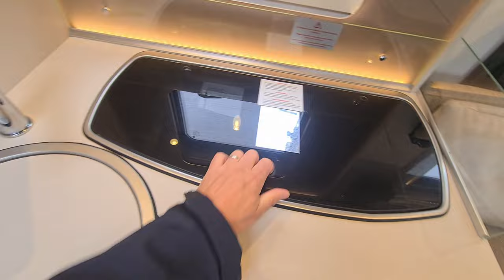Dethleffs Trend T 7057 DBL